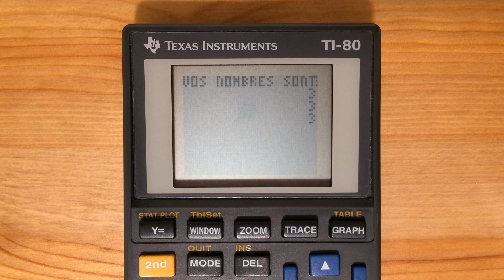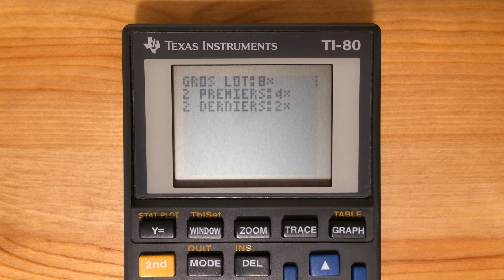TI-80 Calculator - Slot Machine (french)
A short video showing gameplay of Slot Machine (french) for the TI-80 Graphing Calculator. This game is written in BASIC. If you are interested in trying it out, you can find the code for the game here: